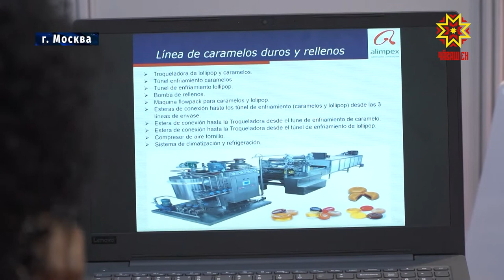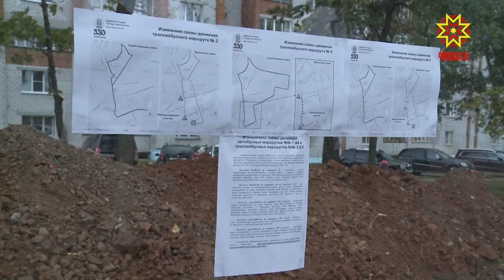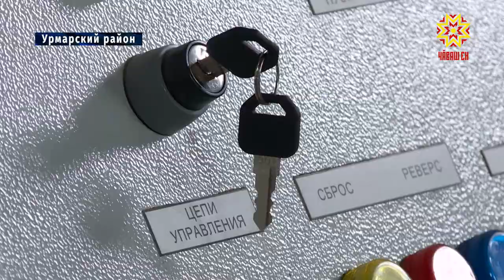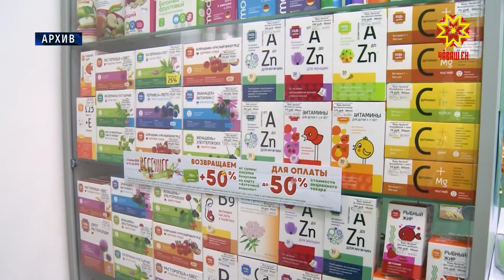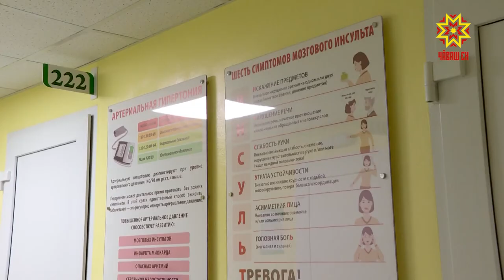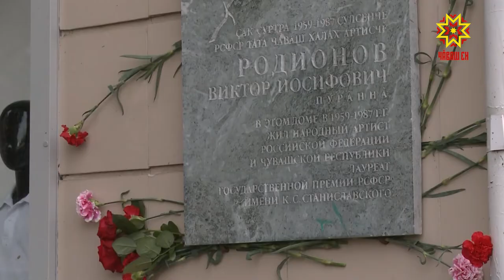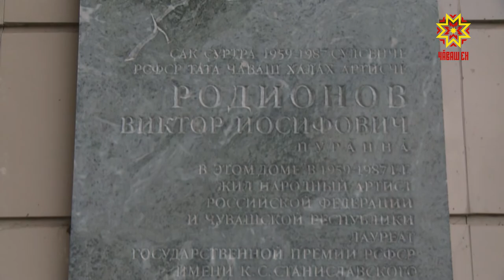Республика 18.09.2019 на русском языке. Вечерний выпуск